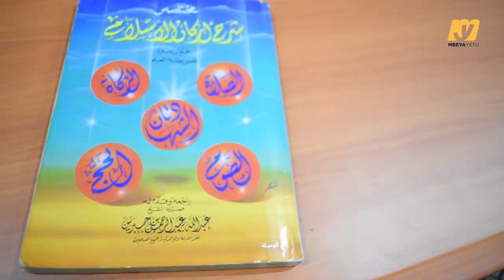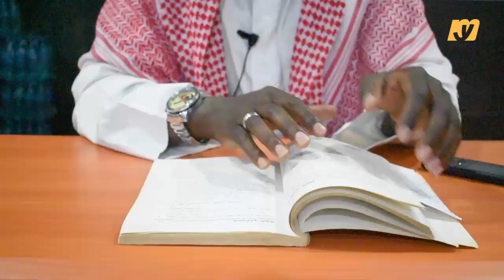KUFANYA TENDO LA NDOA NA MKEO MCHANA WA RAMADHAN FAINI YAKE KUFUNGA MIEZI MIWILI MFULULIZO